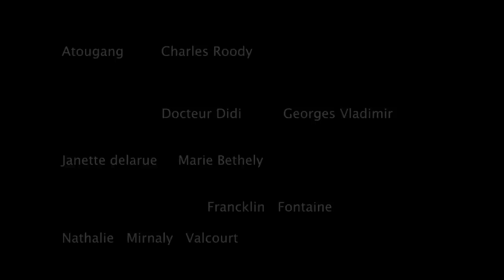Matyas an fanmi Epizod 17